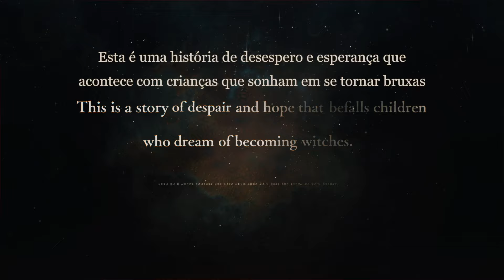Witch Hat Atelier | TRAILER OFICIAL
Coco sempre sonhou com magia, e agora com a orientação e apoio de Qifrey, juntos eles lutarão contra feiticeiros perigosos. 🧙‍♂️✨

Witch Hat Atelier está chegando em breve na Crunchyroll! 🔮